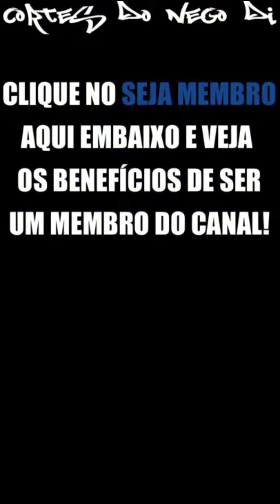NEGO DI FICA P*TASSO COM A POCAH | CORTES DO NEGO DI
Membros "ÉUsGuri":
- Menor Lucas